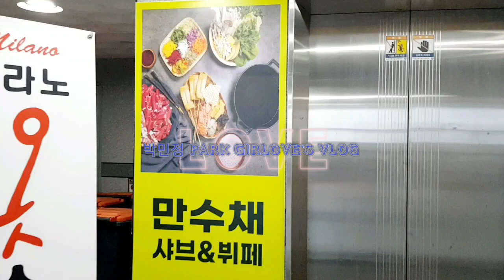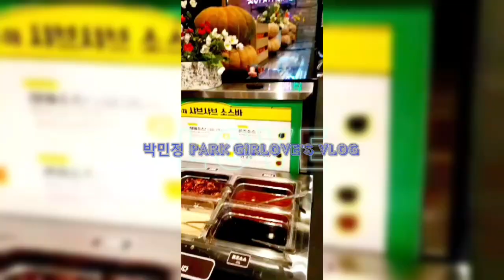happy new year 2024|last 2023 December family bonding| (thanks to my brother in law treat)